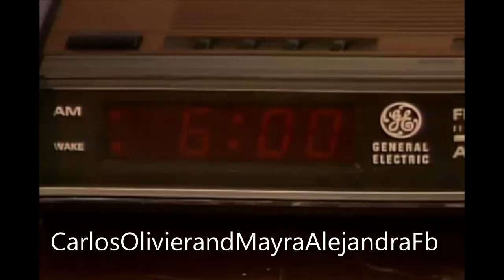De Mujeres 15 puntata